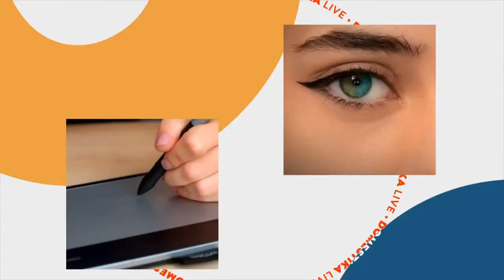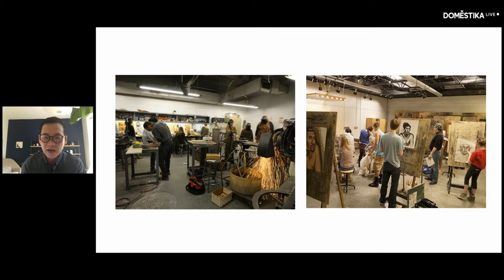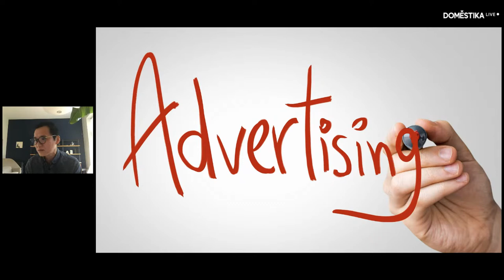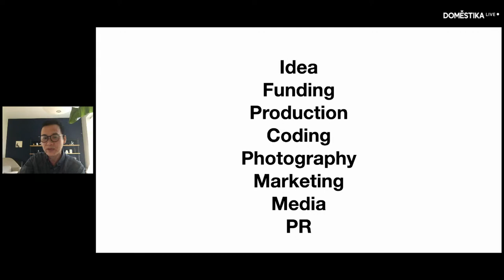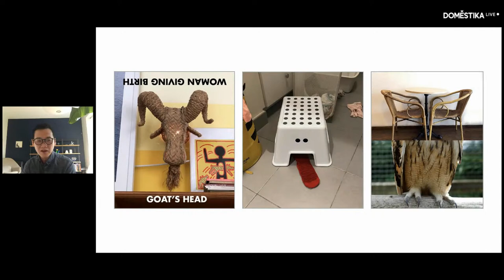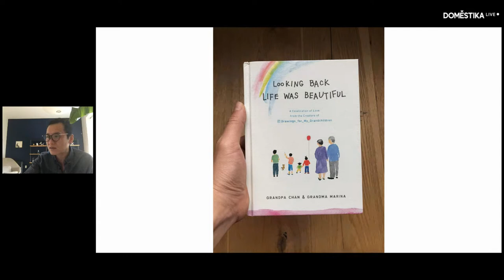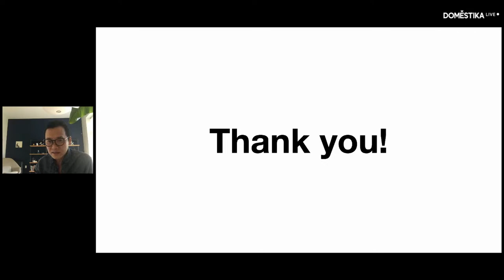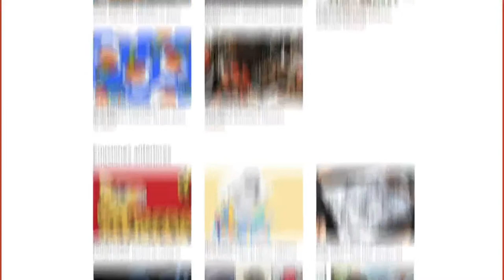How to Use Personal Projects To Inspire Creativity, with Ji Lee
🎬 Tune in for our next Domestika Live with Facebook and Instagram creative director Ji Lee!

🔥  Named one of the 50 most influential designers in America by Fast Company, Jee Li studied graphic design and advertising and now works as the creative director of Facebook and Instagram. In this Live, he will explain the power of working on personal projects and how these creative outlets can benefit mental health and help you explore new forms of expression. He’ll offer ideas for how to find and begin your own project, talk about the different types that exist, and answer audience questions.

👇 If you have any questions about personal projects, leave them in the comments for Ji to answer during the Live!

If you want to learn how to find inspiration through simple creative exercises, check out his online Domestika course “Transforming your Creative Ideas into Personal Projects”

✨ Domestika Scholarships
Want to win 50 free Domestika courses? Jee Li is one of our DomestikaScholarships judges. To find and more and learn how to participate, go

🎬 ¡No te pierdas el próximo Domestika Live con el director creativo de Instagram y Facebook, Ji Lee!

🔥  Nombrado por Fast Company como uno de los 50 diseñadores más influyentes de EE UU, Jee Li estudió diseño gráfico y publicidad y ahora trabaja como director creativo de Facebook e Instagram. En este Live, explicará el poder de trabajar en proyectos personales y cómo estos espacios creativos pueden ser beneficiosos para la salud mental y ayudarte a explorar nuevas formas de expresión. También dará algunas ideas sobre cómo encontrar y empezar tu propio proyecto personal, hablará de los diferentes tipos que existen y responderá a las preguntas de la audiencia.

👇 Si tienes alguna pregunta sobre proyectos personales, déjala en comentarios y Ji las responderá durante el Live.

Si quieres aprender cómo encontrar inspiración a través de simples ejercicios creativos, no te pierdas su curso online en Domestika, ‘Creatividad aplicada a proyectos personales’:

✨ Domestika Scholarships

¿Quieres ganar 50 cursos gratis de Domestika? Jee Li es uno de los miembros del jurado de nuestras DomestikaScholarships. Puedes encontrar más información y descubrir cómo participar en este enlace